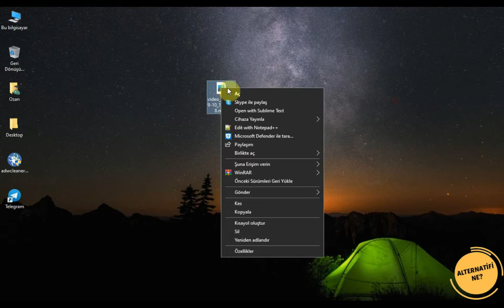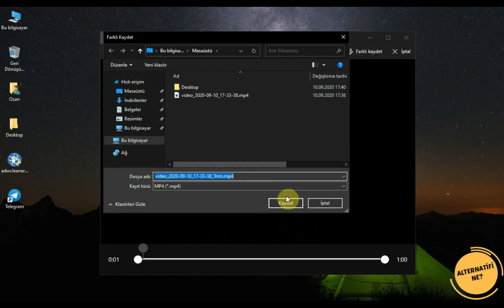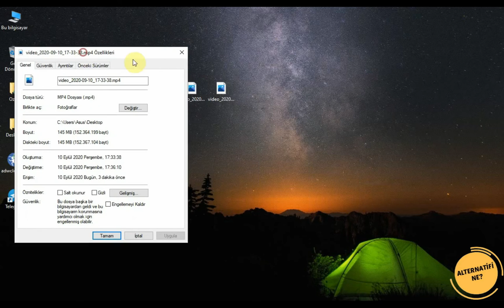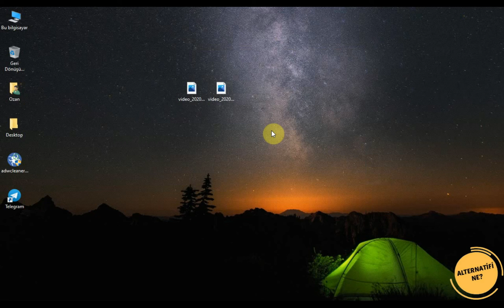VİDEO BOYUTU KÜÇÜLTME [PROGRAMSIZ] - 30X KAT UFALTMA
Video boyutu küçültme veya video boyutunu küçültme işlemi artık neredeyse hepimize lazım olan bir işlem. Video boyut küçültme işlemi için herhangi bir program indirmemize gerek de yok. Bunun için Windows 10 yeterli... Bu videomda video boyutu ufaltma dan söz ettim. Umarım herkesin işine yarar...

00:00 Giriş
00:30 Video Boyutunu Küçültme
02:00 Video boyutlarını karşılaştırma
03:10 Kapanış

kalite bozmadan video boyutu küçültme, video boyutu düşürme programsız, video boyutu sıkıştırma,video boyutu nasıl küçültülür, programsız video boyutu küçültme, programsız video boyut küçültme,